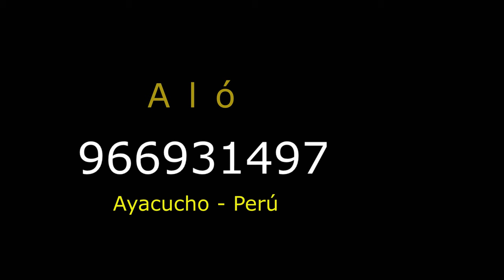Alabanza 🔴🔥En Vivo con Requinto MINISTERIO 👉🙏Alas de Bendición Desde Ayacucho Perú 🔥🙏 2024